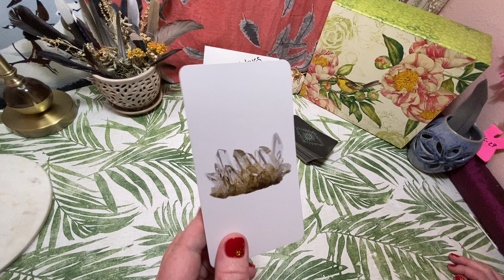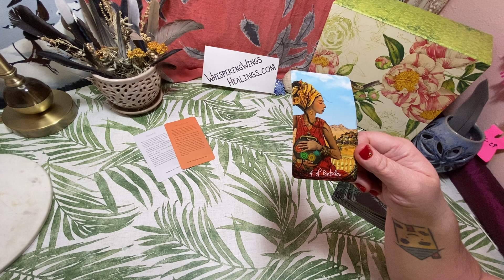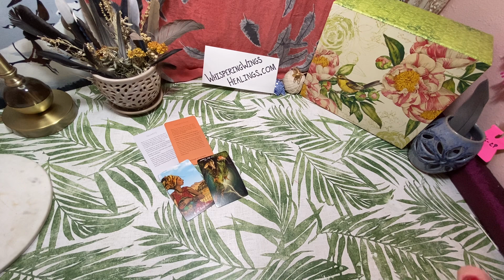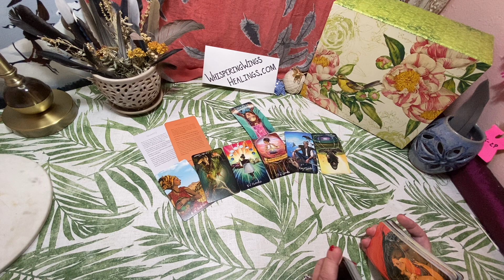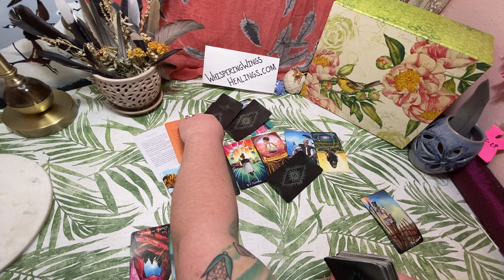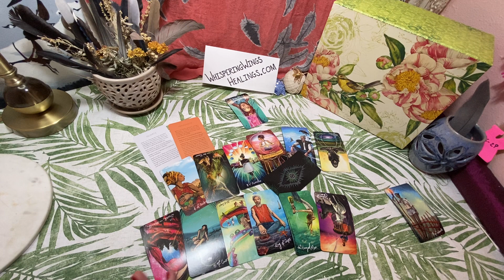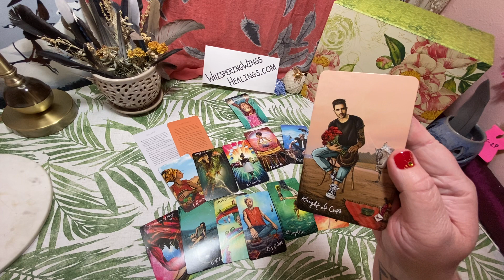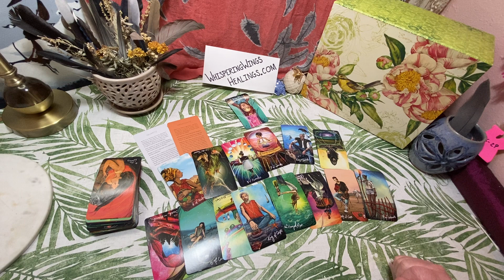♐️ Sagittarius ♐️ Nov ||26-29|| 👀 What are you Manifesting Sag?? 🤨 Bonus Reading 🔮🔮🔮